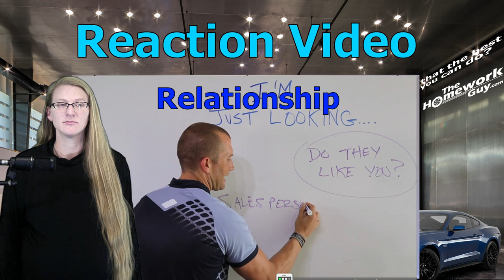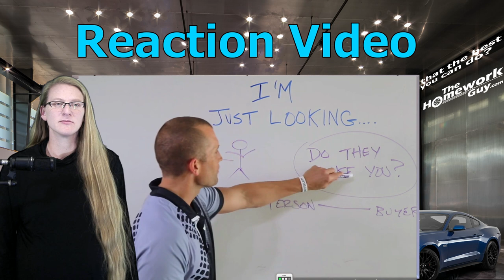"I'm Just Looking" REACTION VIDEO - Andy Elliot Car Salesmen Trainer- The Homework Guy, Kevin Hunter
We all say "I'm just looking" at the car dealership. It's because bad car salesmen are so shady and pushy. Good car buying advice means staying in control of your car deal, don't pay fake fees on car loans and finance, and make the car salesman work for you, the customer.

A CAR DEALER WANTS TO:
1. SELL every car for the Highest Possible Price.
3. LOAD every Car Deal full of Fees and Finance Products.
4. OFFER Lowball numbers on every Trade Vehicle.

THE HOMEWORK GUY TEAM (THG) HELPS CAR BUYERS TO:
1. BUY a Car from Dealers or Private Party Sellers at the Lowest Price.
2. PAY Cash or Finance with their own Bank or Credit Union.
3. DECLINE Dealer Fees and Finance Products.
4. TRADE / SELL their current vehicle for the Best Value.

1. What you need to know before buying a car.
2. Information you need when buying a car at a dealership.
3. Benefits of Buying a Car from a Dealership or Private Party.
4. Questions to ask at a Dealership
5. Car buying tips and tricks from the experts
6. How to Buy and Pay for a Car with Cash
7. Using Carmax, Edmunds, TrueCar, Autolist, or Kelley Blue Book for Car Pricing Info.
8. Buying a Car out of state.
9. Taking Control of the entire Car Buying Process.
10. What to do if Scammed.
11. Illegal things Car Dealers can do.
12. Understanding Dealer Financing Tricks
13. How to Avoid Dealer Scams.
14. Reactions to Sales Training conducted by Car Trainers.